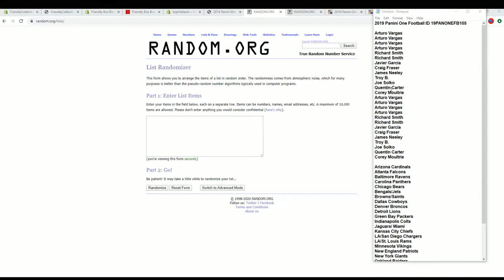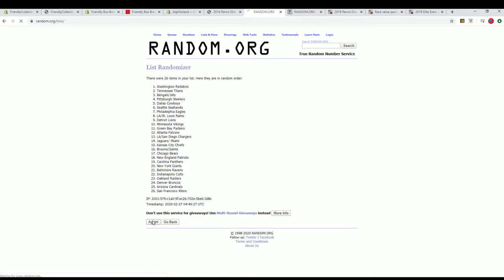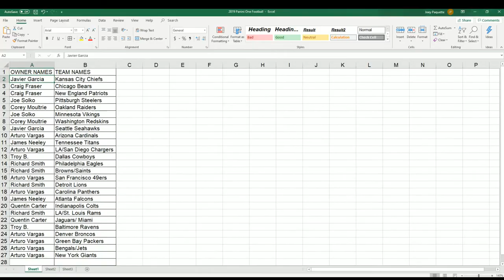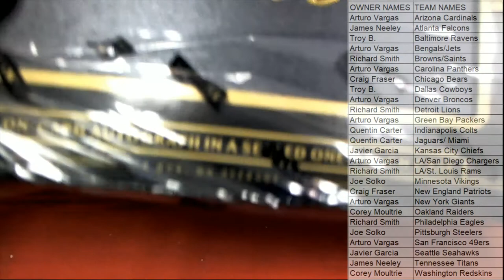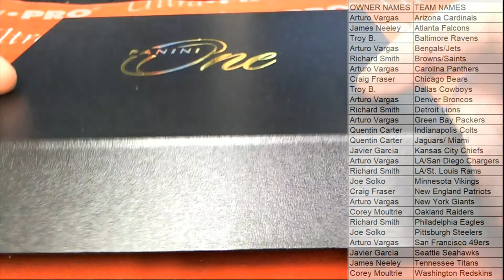2019 Panini One Football ID 19PANONEFB105